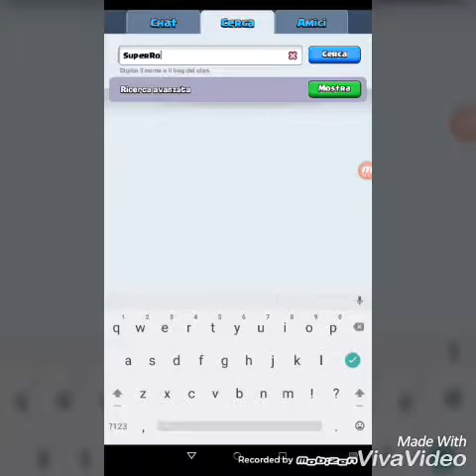Sono Scarsa😭😭😭😭!!!! Game Royale